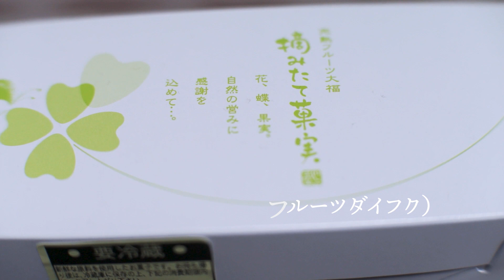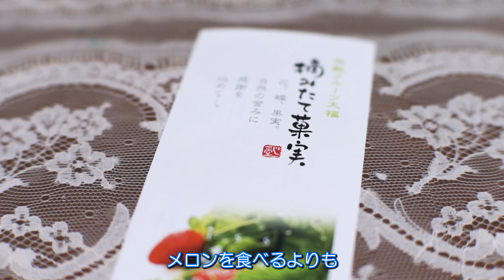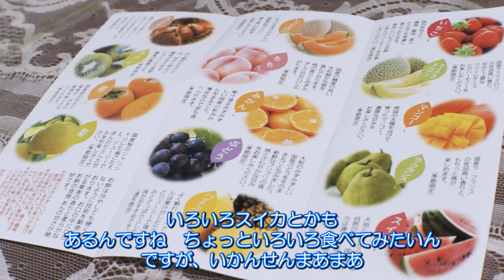一心堂のフルーツ大福うまっ！ マスクメロン大福670円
これはおいしい！